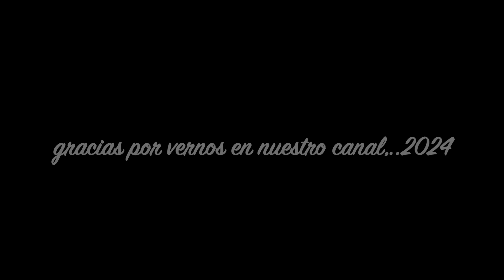FUE UNA SORPRESA EN SU CUMPLEAÑOS | SALIMOS AL CAMPO CON MI FAMILIA| MIS NIETOS DISFRUTANDO MEXICO🇲🇽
DAMOS GRACIAS A TODOS POR SEGIRNOS EN NUESTROS CANALES DE LA FAMILIA QUE AYAN PASADO UNA HERMOSA NAVIDAD Y AÑO NUEVO LES DESIAMOS MUCHA FELICIDAD Y AMOR PARA TODOS, SALUDOS DE NUESTRA PARTE DON CHANO Y LA JEFA BENDICIONES PARA TODAS LAS FAMILIAS QUE SE TOMAN EL TIEMPO PARA VER NUESTROS VIDEOS GRACIAS,...